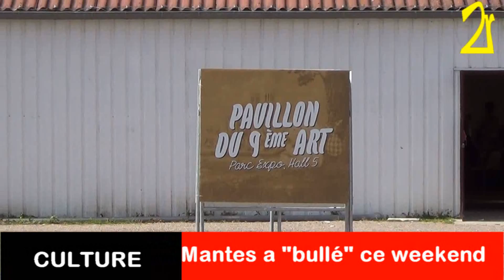Mantes a "bullé" ce weekend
Du vendredi 5 au dimanche 7 juin 2015, le festival « Bulles de mantes » a accueilli de nombreux visiteurs et le dessinateur Jean-Luc Masbou en invité d’honneur

La 6e édition de « Bulles de mantes », organisée par l’association éponyme « Bulles de mantes » et la ville de Mantes-la-Jolie, s’est déroulée dans le parc des expositions de la ville du 5 au 7 juin 2015 sous le soleil.
Cette année, de nombreux auteurs de BD sont venus dont l’invité d’honneur : Jean-Luc Masbou, dessinateur et coloriste de « De Cape et de Crocs » et de bien d’autres BD.